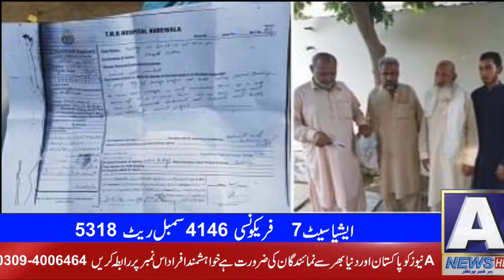ANews HD | Anews Headlines BURY WALA MA ZAYADATI KA AIK OR CASE SAMNY A GAYA